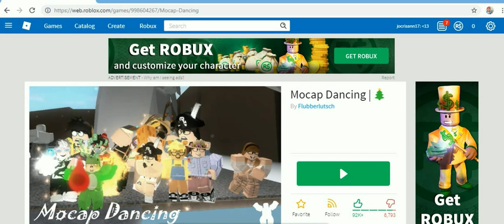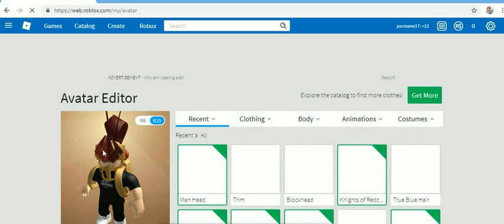roblox -24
cristhanlife vblogs

AND

 jocrisann17 roblox